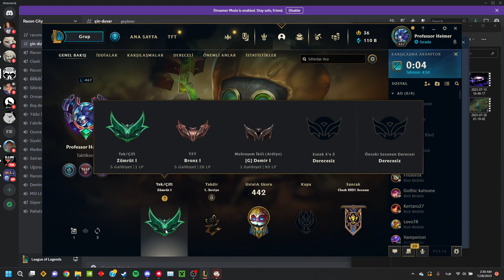Destek Heimerdinger Elmas Eloyu Yok Ediyor! Dereceli Support Taşımacılık Metanın Kralı Destek Heimer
Selamlar! Yeni splitin başlamasıyla biraz rank kassam da çok maç atmadım henüz. Bugünse çıkıp geri düştüğüm zümrüt 1 rankına yeniden çıkmak için bir support maçı oynuyoruz. Ama ne oynamak, gerçekten harika bir maç support heimer'ın inceliklerini de gösterdiğimiz karşıyı afk bıraktıran muazzam bir eşleşme. İyi seyirler!